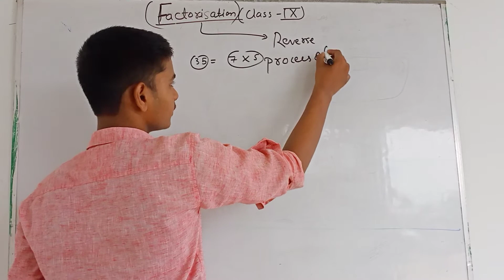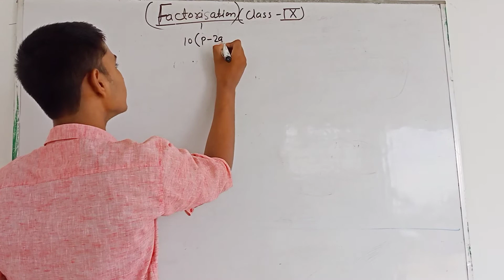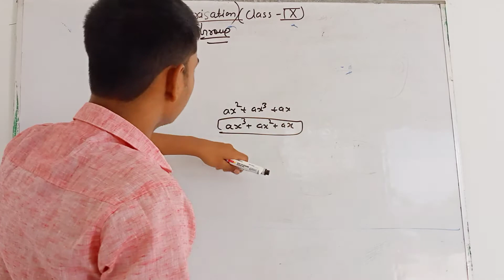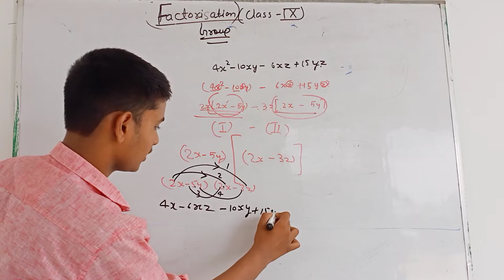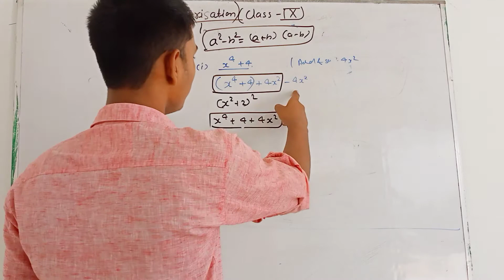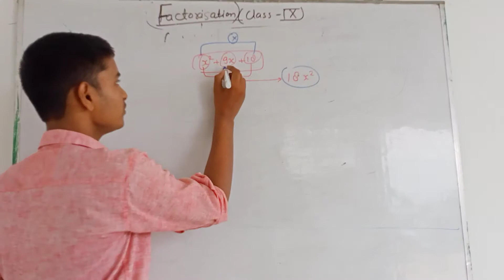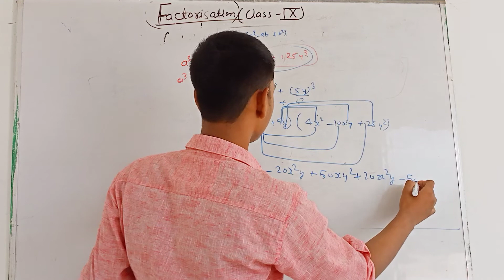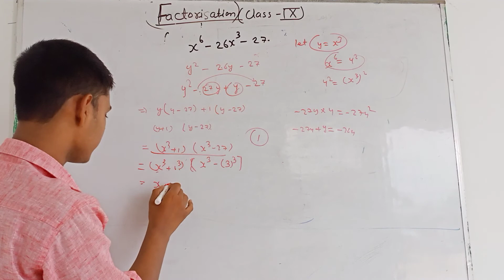Factorisation class IX by Physiomatics shubham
Algebra part -2 by physiomatics shubham